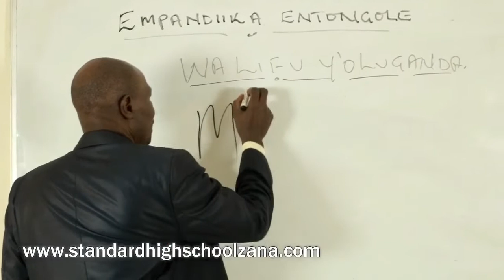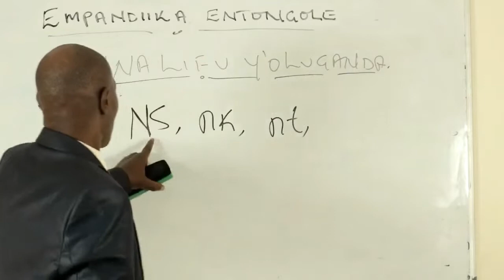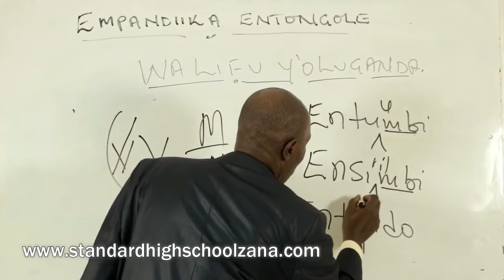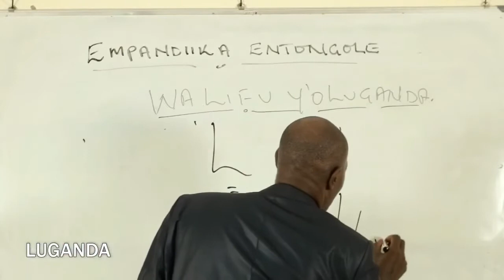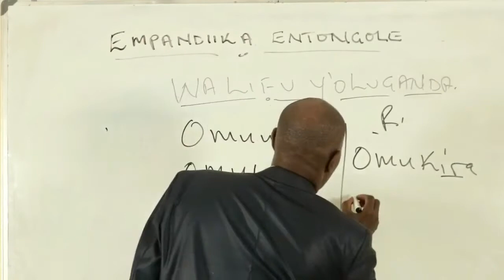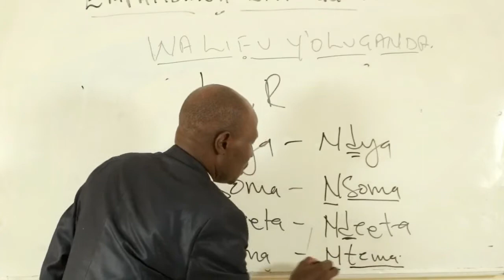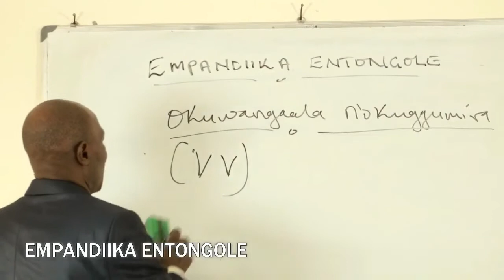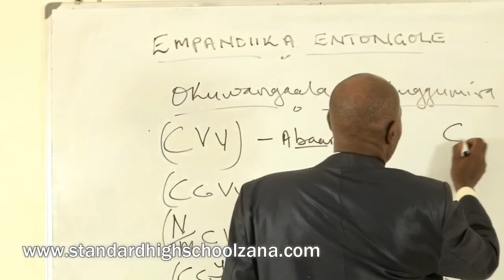S 1 & S 2 LUGANDA STANDARD ORTHOGRAPHY EPISODE 1B 2